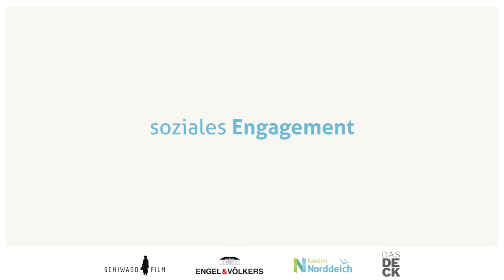Klaus-Peter Wolf und die Welt der Ostfriesenkrimis Teil 3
Warum engagiert sich Klaus-Peter Wolf für den Hospizverein? Was ist eine Schule ohne Rassismus? Die Antworten hört Ihr im Interview mit Klaus-Peter Wolf und Bettina Göschl. Es ist Teil der Ausstellung "Klaus-Peter Wolf und die Welt der Ostfriesenkrimis", die noch bis Ende des Jahres in Norddeich zu sehen ist. Weitere Informationen gibt's in der Tourist Information.